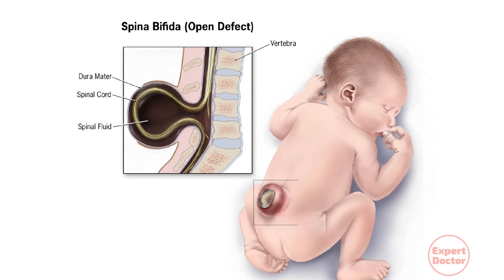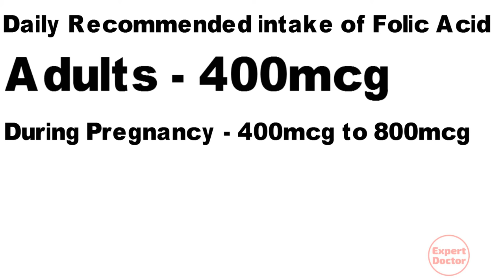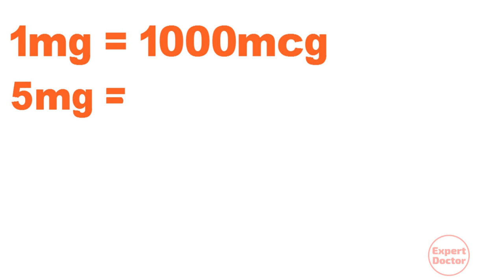Folic Acid Tablets and Pregnancy | Folic Acid Benefits in Hindi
In this video we will discuss why folic acid is important for our body? What are the symptoms of folic acid deficiency? And why folic acid is very important for pregnant women. And we will also discuss what problems can occur in pregnant women due to lack of folic acid, and how long folic acid should be taken by pregnant women and in how much dose is recommended. Folic Acid helps in making new red blood cells in the body. red blood cells carry oxygen throughout the body. Anemia can occur if red blood cells are not produced in sufficient quantity in the body, which is known as folate deficiency anemia.

Image Credits
Image name - Anencephaly-web
By Centers for Disease Control and Prevention, National Center on Birth Defects and Developmental Disabilities - Center for disease control and prevention, Public Domain,

English: An illustration of an infant with Spina Bifida
Source Centers for Disease Control and Prevention
Author Centers for Disease Control and Prevention